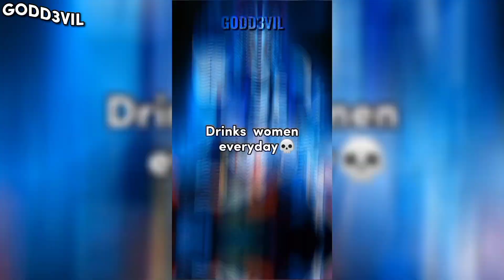9 Debate 1 Video (Collab with YouTubers) Who's The Strongest | Demon Slayer 1v1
9 Debate 1 Video (Collab with YouTubers) Who's The Strongest | Demon Slayer 1v1

Collab with : @BeyondTNC2 @lxzontop @akame7313 @EditsByBoyz @ArbzXAnime   @akisu169 @DANA @ROZ

This Video Includes:
1) Tengen vs Giyuu
2) Demon King Tanjiro vs Yoriiichi
3) Akaza vs Doma
4) Akaza vs Sanemi
5) Zenitsu vs Nezuko
6) Yoriichi vs Demon King Tanjiro
7) 13th Form Tanjiro vs Akaza
8) Tanjiro vs Akaza
9) Muzan vs Demon King Tanjiro